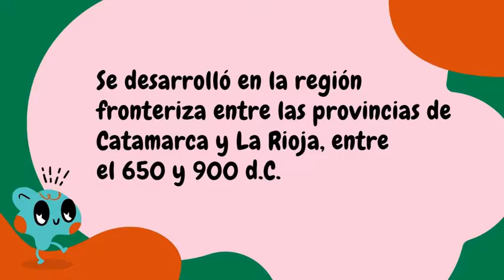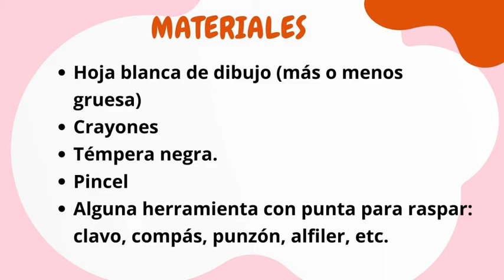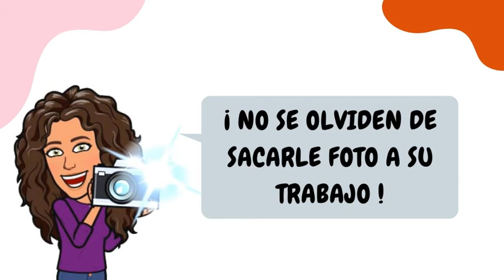Cultura Aguada y Esgrafiado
Vamos a conocer la Cultura Aguada, perteneciente a los pueblos originarios del Noroeste Argentino. Utilizaban en su arte cerámico la técnica del ESGRAFIADO.
Los invito a realizar un trabajo con esa misma técnica.
Contenidos: bidimensión, textura visual. Organización de los elementos plásticos en el espacio bidimensional. Línea.
BONUS: ejercitamos motricidad fina, coord. óculo manual y funciones ejecutivas.
(Este video contiene música instrumental acompañando las imágenes)